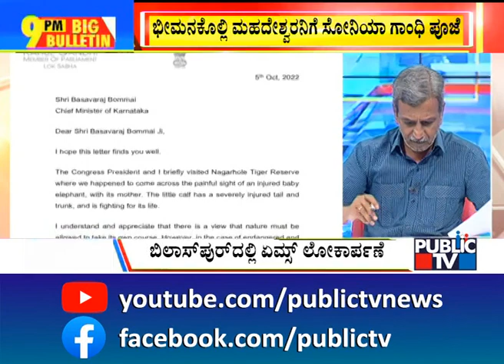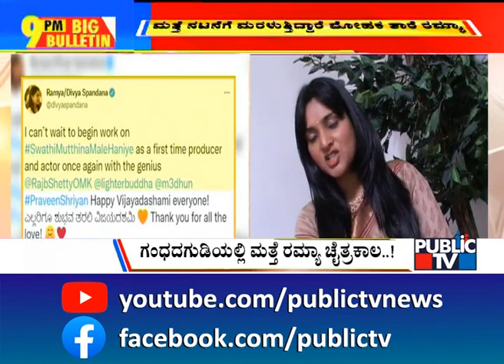Big Bulletin | Rahul Gandhi Appeals To CM Bommai To Save Injured Elephant Calf | HR Ranganath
Big Bulletin | Rahul Gandhi Appeals To CM Bommai To Save Injured Elephant Calf | HR Ranganath | Oct 5, 2022